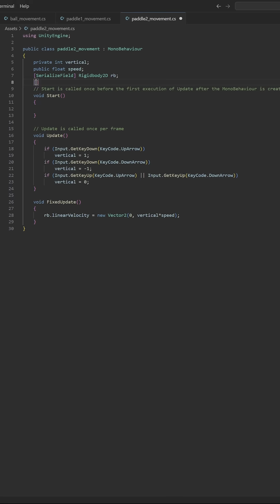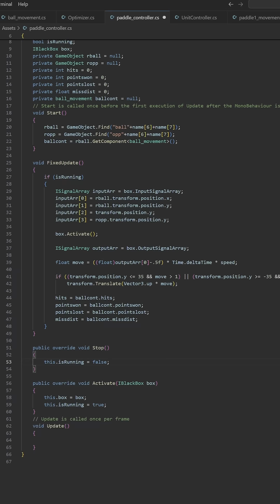Coding an A.I. Gamer in 90 seconds!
In this fun and fast-paced video, we’ll show you how to code an A.I. Gamer in just 90 seconds! Watch as we bring artificial intelligence to life by teaching it how to play a video game using Unity and machine learning. This short-form coding video is packed with cool insights for anyone interested in coding tutorials, game development, and AI programming. Whether you're a video game enthusiast, a budding AI developer, or just curious about how AI works, this is the video for you!

This is just a quick preview of the full tutorial, where we dive deeper into the steps of creating an A.I. to play games and explore the coding concepts behind it. If you want to learn more about AI in gaming and improve your coding skills, be sure to check out the full-length video for a more in-depth explanation of the process.